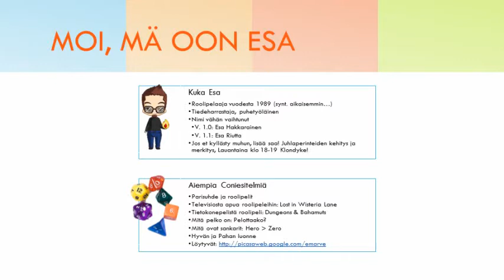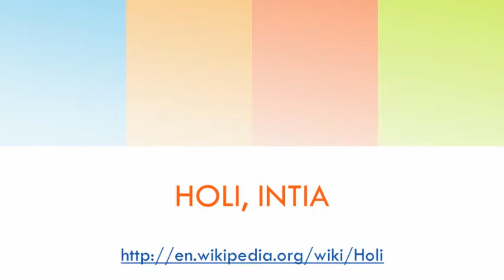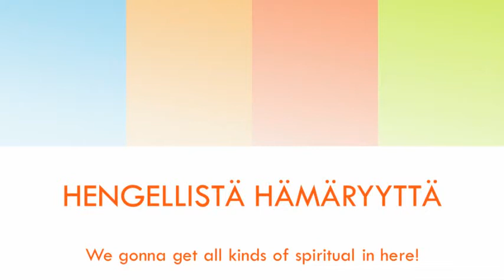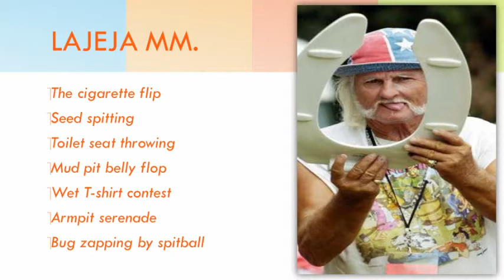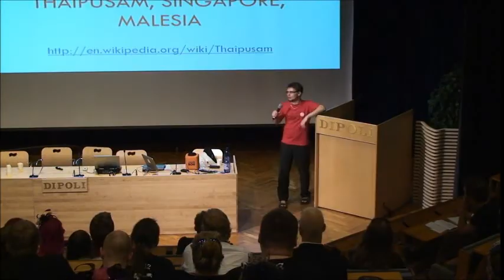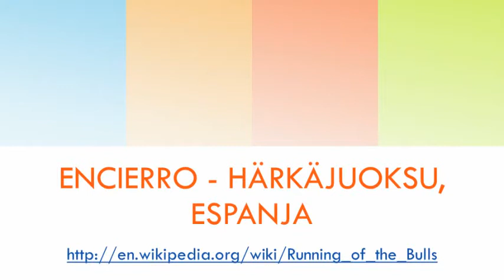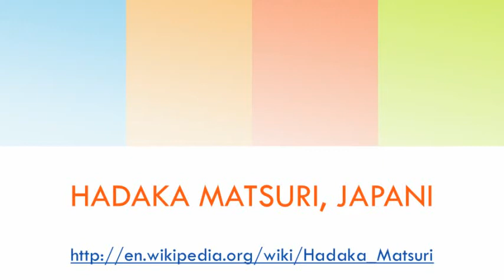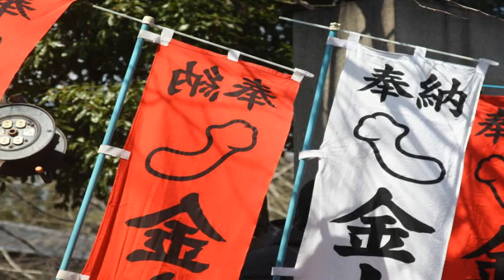Ropecon 2013: Esa Riutta: Nykypäivän oudoimmat juhlallisuudet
Tapahtuma: Ropecon 2013
Paikka: Dipolin auditorio, Espoo, Suomi
Päivä: 26 heinäkuuta, 2013
Aihe: Nykypäivän oudoimmat juhlallisuudet
Puhuja: Esa Riutta
Videotuotanto: Rami
Kamera: Maiju, H. Taino, Kukkis, Juri, Hanna-Kaisa, Carlo & Sampo
Linkit:

Kuvaus:

Maailmalla juhlitaan todella oudoilla ja jännittävillä tavoilla. Sadat ihmiset painivat mudassa tai tomaattisoseessa. Toiset hengaavat yhdessä alasti tai heiluttelevat jättimäisiä penispatsaita. Liity kuulemaan miten maailmalla juhlitaan ja löydät ehkä uusia matkakohteita ja ajatuksia siihen millaisia juhlia peleissäsi voisi järjestää. Mukana myös muutama ajatus miten näistä juhlista saisi seikkailuita aikaiseksi.

Tämä esitys taltioitiin Ropeconissa, Euroopan suurimmassa epäkaupallisessa roolipelitapahtumassa joka järjestettiin kahdettakymmenettä kertaa kesällä 2013 Dipolissa, Espoon Otaniemessä. Ropecon vetää vuosittain yli 3500 kävijää viikonlopuksi pelaamaan roolipelejä, keräilykorttipelejä, miniatyyripelejä ja lautapelejä, larppaamaan, seuraamaan puheohjelmaa ja osallistumaan työpajoihin.

Kuumottavat kisailut

Ai sattuu!

  Pitkäperjantain ristiinnaulinta, Filippiinit ja muu latinalainen Amerikka

  El Colacho, Espanja

"Eläinrakkautta"

Voi v***u japani oikeesti

Meanwhile in Finland

Loppukaneetti